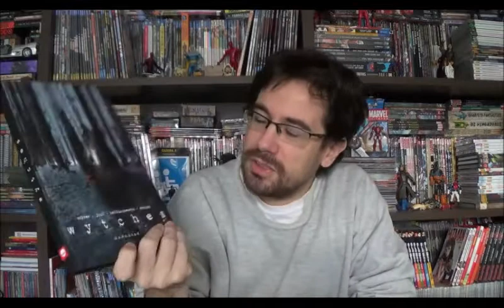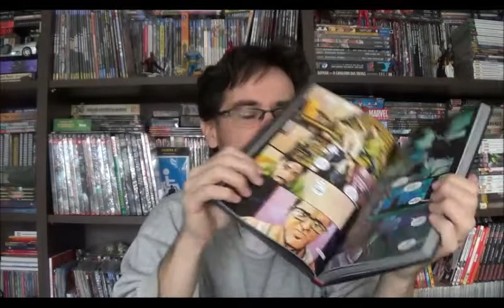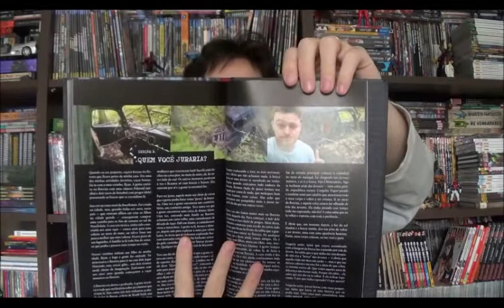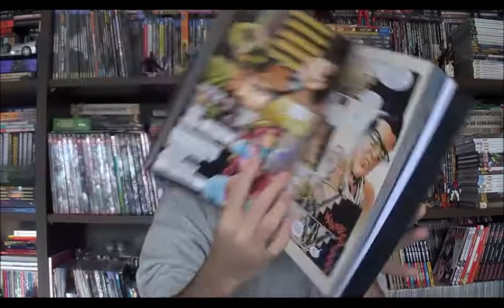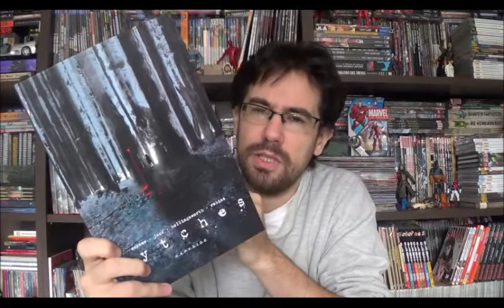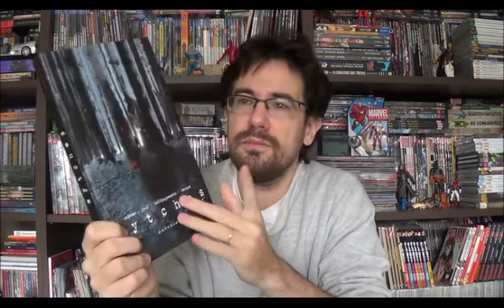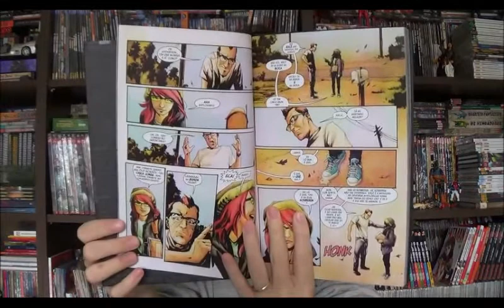Chapéu do Presto Especial - Wytches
Bem-vindos a mais um Chapéu do Presto, neste episódio vamos deixar os super-heróis da Marvel e Dc de lado e explorar o lado obscura da Image, e aqui pela Darkside Books. Do autor mais inconstante e controverso do Batman, Scott Snyder apresenta Wytches. a arte de Jock é expressiva e visceral ampliando nossa imersão com toda a ambientação, e por fim, Matt Hollingnsworth complementa o cenário aplicando as cores de forma a brincar com as sensações passadas pelos personagens ao longo da narrativa.